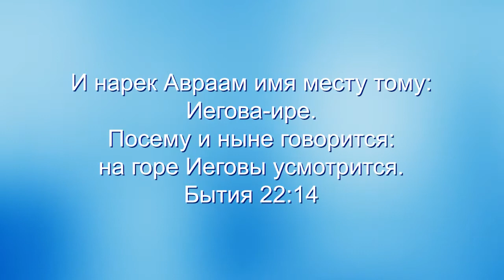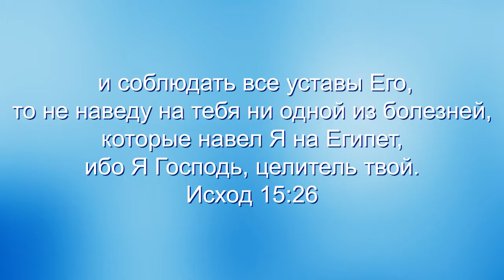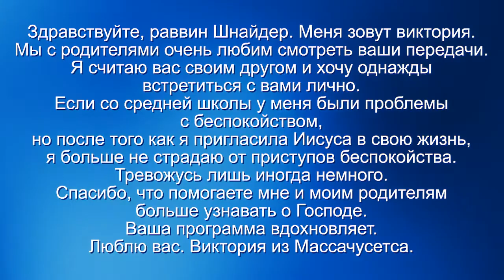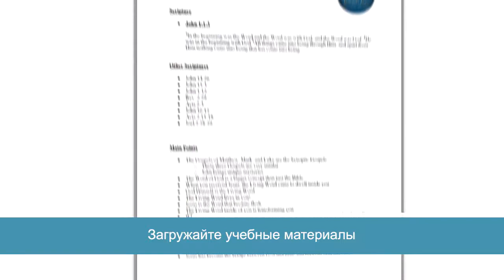Божьи имена завета. Яхвэ Ирэ. «Узнавая еврейского Иисуса» (33)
На страницах еврейской Библии Господь открывал Своё Имя завета Яхвэ в сочетании с тем, что Он творит для спасения Своего народа.

В этом выпуске раввин рассмотрит Имя Божье – Яхвэ Ирэ.

Господь сказал, что Ему было благоугодно, чтоб люди спасались юродством проповеди. Божье Слово вступает в действие и буквально изменяет жизни людей. Точно так же как Господь сказал Слово, и были созданы земля и небо. Он сказал, да будет свет, и стал свет. Точно так же всякий раз, когда Слово Божье проповедуется в духе и истине, оно приносит сверхъестественные изменения и преобразует жизни тех, кто его принимают. Поэтому примите сегодня Слово Божье, и пусть оно вас изменит  и укрепит.

Смотрите программу «Узнавая еврейского Иисуса»!